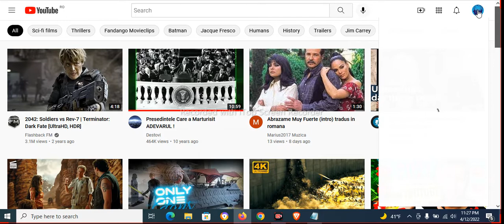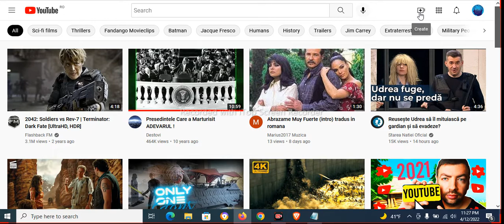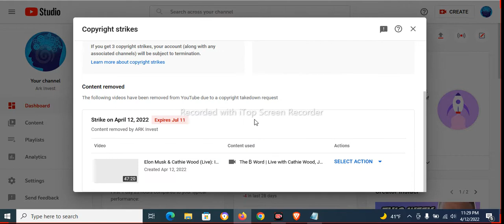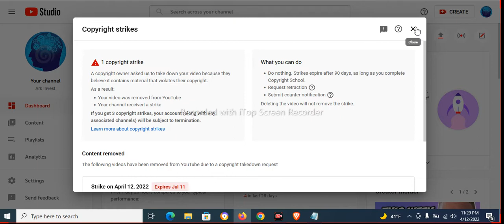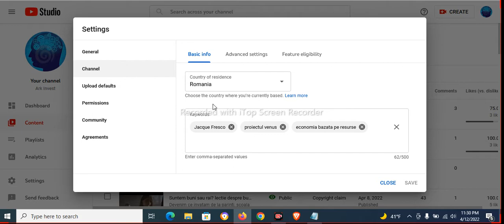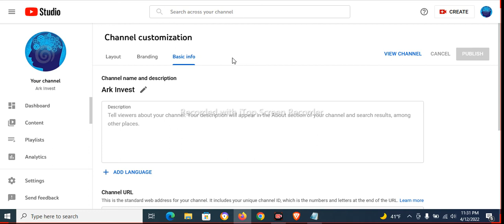Copyright strike nejustificat si schimbare ciudata pe contul de youtube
Nu stiu ce s-a intamplat cu canalul meu de youtube.
Cineva a schimbat denumirea si situatia contului.